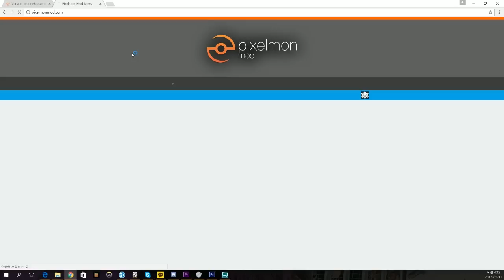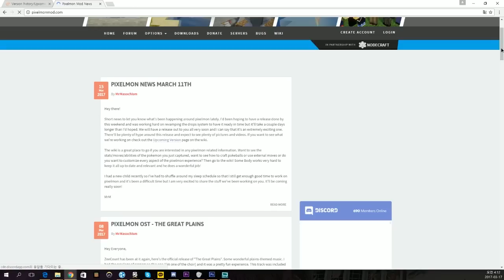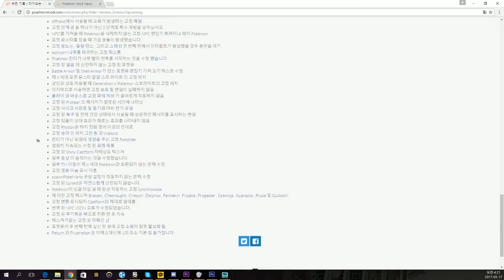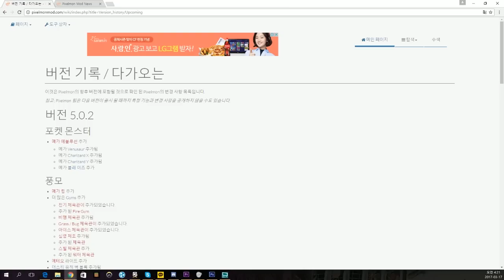메가진화!픽셀몬모드에 추가되다!! 5.0.2버전업데이트내용공개!『포켓몬모드업데이트소식:PixelmonUpdate5.0.2』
*포미생에서 나오는 메가진화,원시회귀는 저희가 직접 텍스쳐를 수정하였습니다! 정식업데이트가 기대된다 !! :d

안녕하세요 : ) 마인크래프트,모바일 게임등 다양한 게임을 업로드하는 크리에이터 초깨비 라고 합니다 매일영상은 3시~4시로 총 2개가 업로드가 됩니다. 이번 영상은 【메가진화추가업데이트! 5.0.2버전업데이트내용공개!『포켓몬모드업데이트소식:PixelmonUpdate5.0.2』】입니다!

hello :) I'm creator (초깨비), I upload variety of games like minecraft etc. Today's video is 【메가진화추가업데이트! 5.0.2버전업데이트내용공개!『포켓몬모드업데이트소식:PixelmonUpdate5.0.2』】!